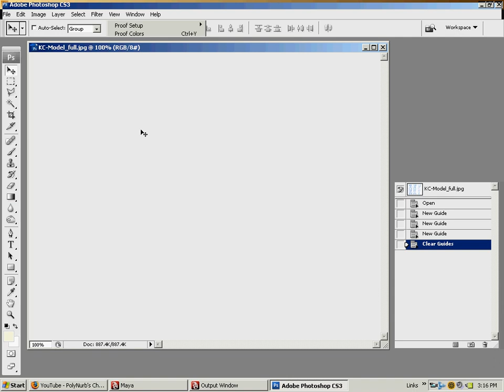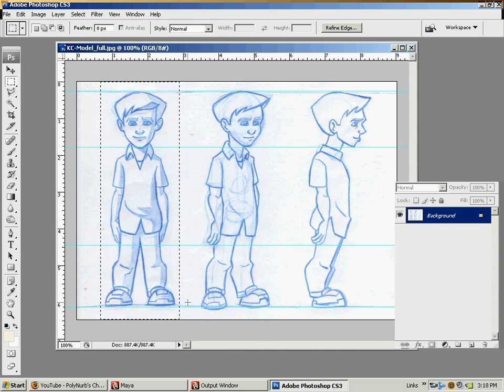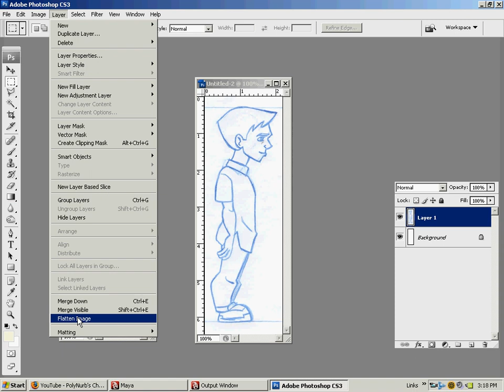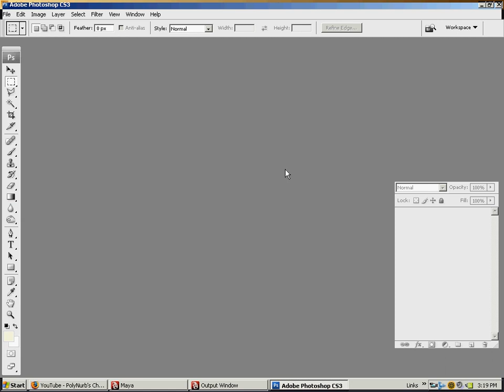Setting up Blueprints for Maya Part I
This is part one in a two video series on how to set up blueprints in Photoshop for placement in Maya. This is the method a modeler would use to begin modeling out a character inside of Maya. I am using a character sheet drawn by J. Randy Hayes as reference for purely educational use.